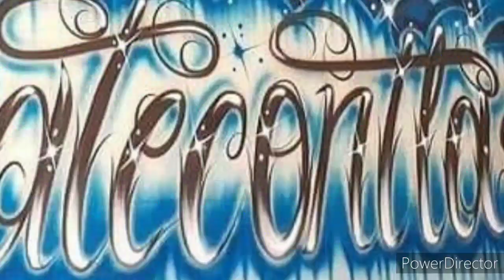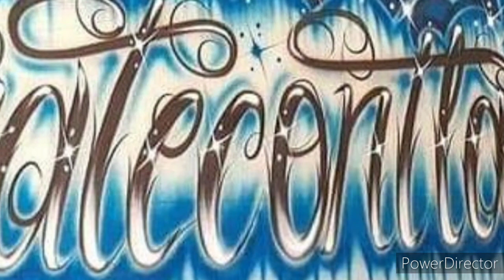sonido machacas el cumbion ahuehuetitla puebla abril 2020 DanyRecords